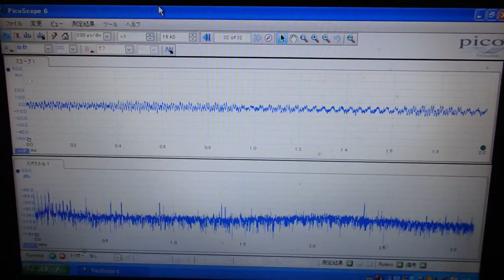対象物の振動モードに合わせた、超音波制御技術 ultrasonic-labo